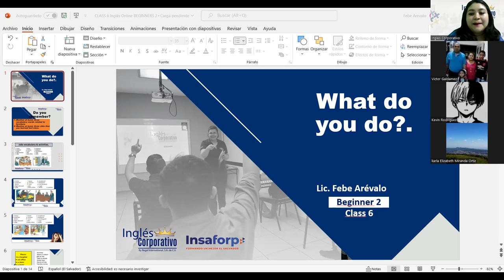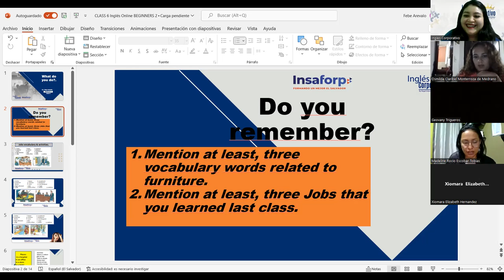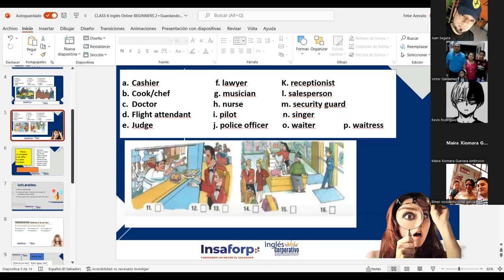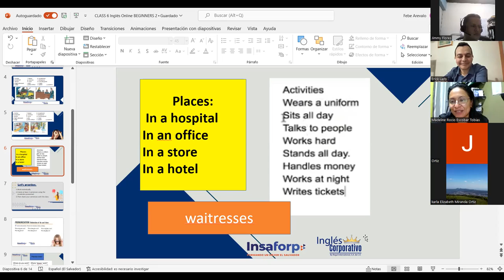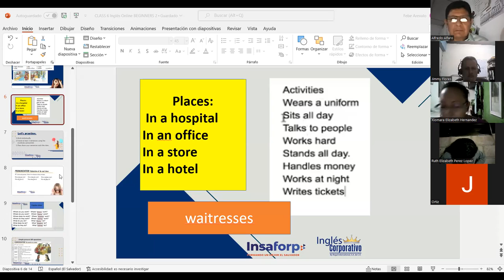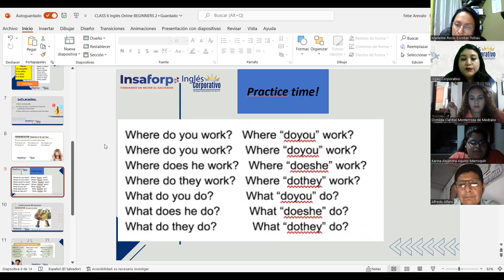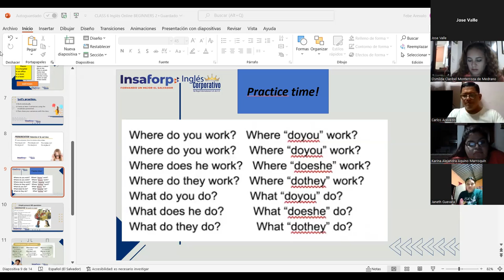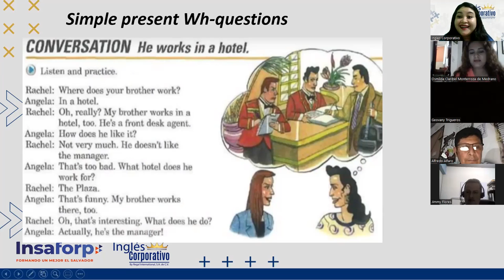Ingles Corporativo-12-07-2022-Simple present Wh-questions & Conversation: He works in a hotel.